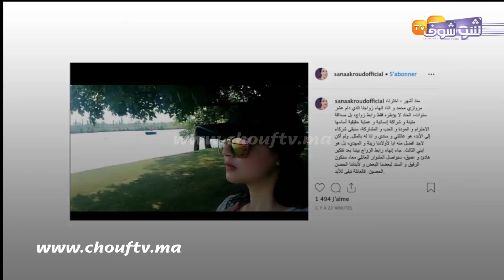فنانون وفنانات طلقو في 2019..شوفو النهاية المؤلمة لأشهر قصص الحب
رصدت شوف تيفي أشهر قصص الانفصال بالمجال الفني بالمغرب سنة 2019 ومن بينها طلاق الممثلة سناء عكرود من الممثل مروازي وطلاق الرابور مسلم من زوجته.